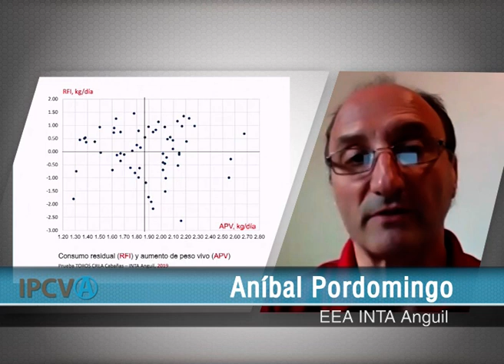2640 - "Implicancias de la tecnología de seguimiento individual", Aníbal Pordomingo (16/04/2021)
2640 - "Implicancias que tiene la tecnología de seguimiento individual", Aníbal Pordomingo,  EEA INTA Anguil . Emitido el 16/04/2021 en Canal Rural.